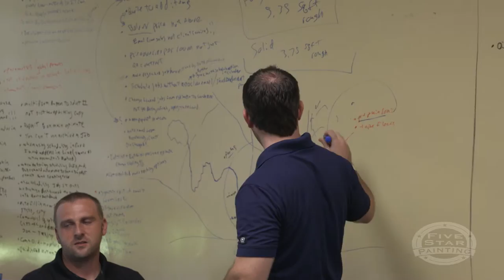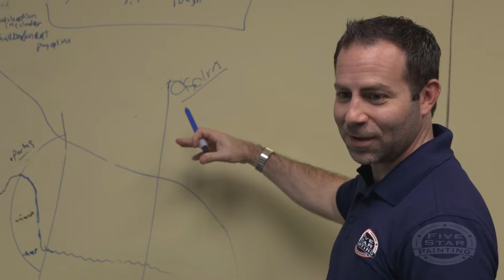Five Star Painting Franchisee Of The Year 2016